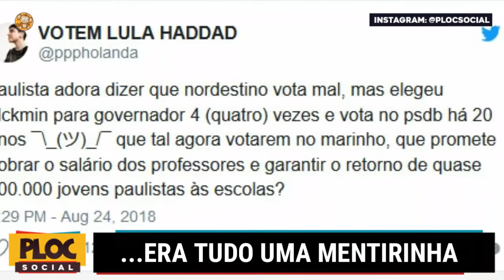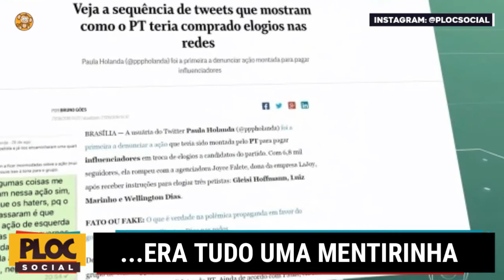COMO O PT ENGAVA OS BRASILEIROS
No fim de agosto, noticiamos um esquema de contratação de influenciadores no Twitter para fazer propaganda pró-PT. Nesta sexta-feira (28), uma das agências envolvidas nesse tipo de campanha teve alguns páginas e perfis excluídos do Facebook por “fazer propaganda política não-orgânica”.

No caso, foram excluídas 11 páginas e 42 perfis associados com as atividades da agência Follow, que supostamente pertence ao deputado Miguel Corrêa (PT-MG).

A questão toda envolvendo a Follow é que a agência supostamente pagava para pessoas distribuírem conteúdos de teor político no Facebook para que eles parecessem orgânicos.

É permitido fazer propaganda política na internet. A questão é a identificação. A legislação brasileira prevê que isso seja feito por meio de impulsionamento e que a plataforma disponibilize informações da campanha, como partido, candidato e CNPJ.

A aplicação se definia como uma “plataforma de compartilhamento de notícias” e que possibilitava pagamentos para usuários que cumpriam certas missões.

Aparentemente, após verificar o tipo de atividade deles no Twitter, o Facebook resolveu ir atrás e notou que havia algo parecido na rede social.

“Nós queremos que as pessoas possam confiar nas conexões que elas têm no Facebook e, por isso, nossos Padrões da Comunidade não permitem que contas operem de maneira coordenada para enganar as pessoas sobre a origem de conteúdos ou para permitir outras violações de nossas políticas. Também não permitimos contas falsas”, afirmou o Facebook em blog post.

Exclusão de perfis tem precedentes

Importante lembrar que essa não é a primeira vez que o Facebook exclui páginas envolvidas em um contexto político. Em julho, o MBL (Movimento Brasil Livre) foi alvo de exclusão de perfis e páginas. No caso, tratava-se de uma “rede coordenada que se ocultava com o uso de contas falsas no Facebook, e escondia das pessoas a natureza e a origem do seu conteúdo com o propósito de gerar divisão e espalhar desinformação.”

Na época, o Facebook anunciou que tinham sido excluídas 196 páginas.

O MBL, por sua vez, protestou em frente à sede do Facebook em São Paulo, mas não obteve respostas ou o restauro das páginas e perfis excluídos.